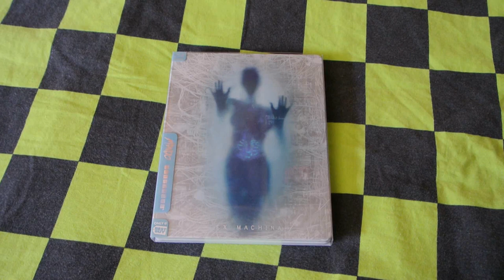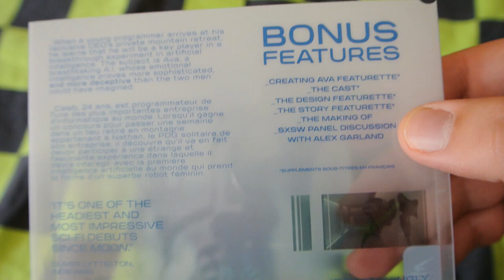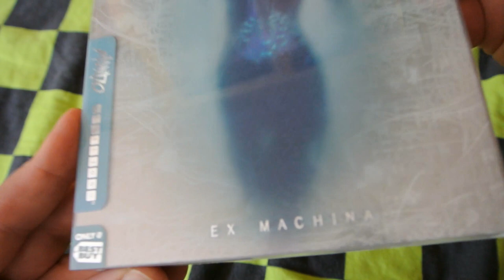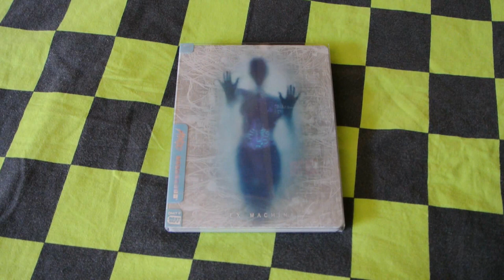EX MACHINA Mondo Blu-Ray Steelbook Sci-Fi vom Feinsten! Unboxing Best Buy exclusive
Yiiieeeeha! MondoSteelbook zu Ex_Machina!